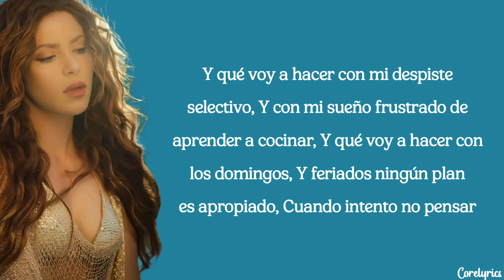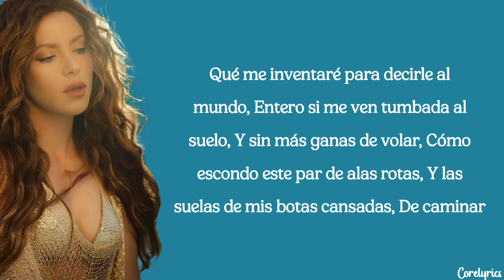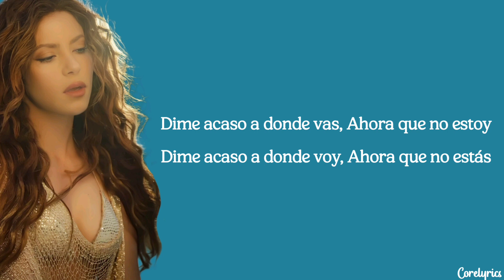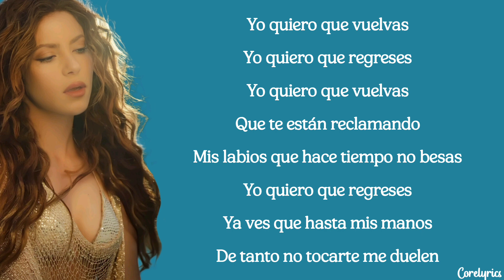Shakira - Que Vuelvas (lyrics)